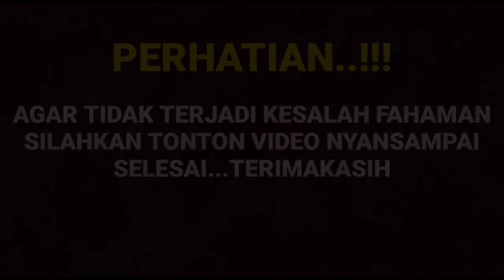Langsung viral unggahan sendiwidodo terkait jatuh nya Amandaanopo dari tangga ternyata inilah alasan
__SEKIAN & TERIMAKASIH___